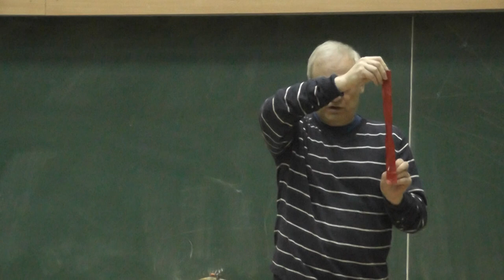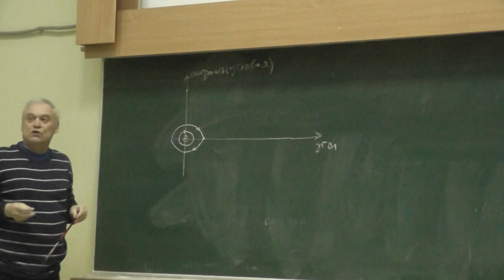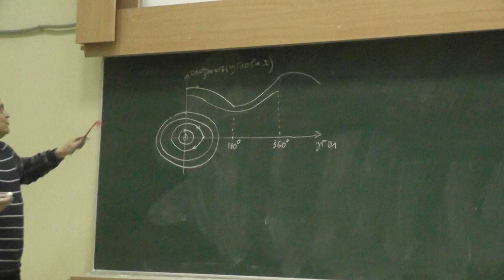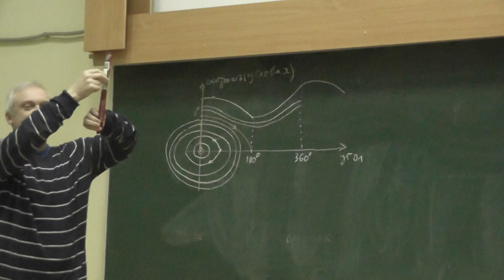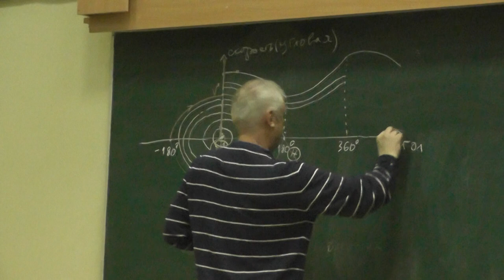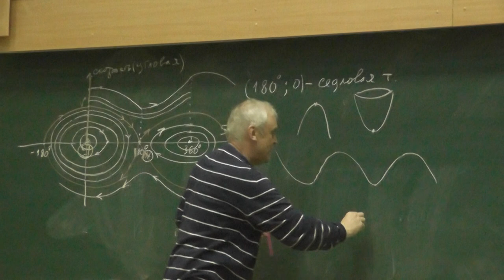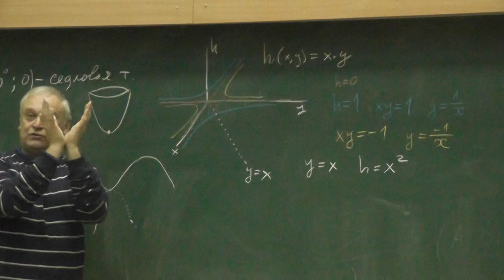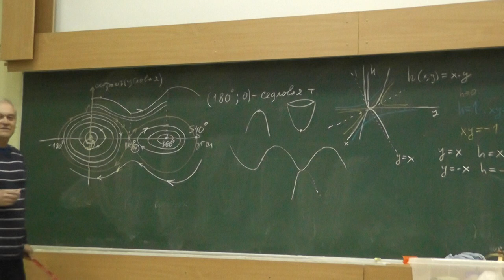11 Фазовый портрет математического маятника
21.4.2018. Сергей Владимирович ДВОРЯНИНОВ — кандидат физико-математических наук, доцент, автор статей журналов «Квант», «Потенциал», «Фрактал», «Математическое образование», «Математика в школе», «Математика для школьников», «Физика для школьников», «Математика», «Квантик».